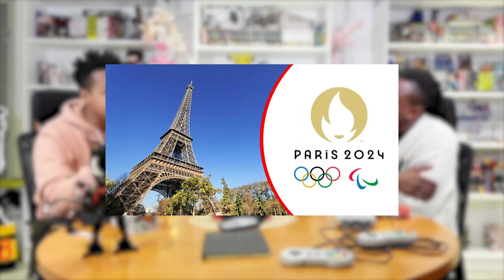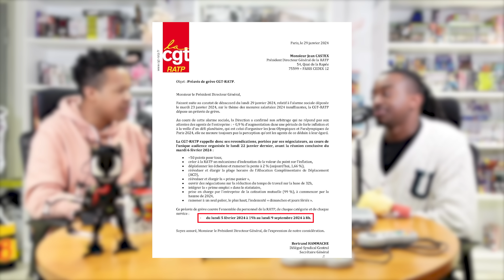IL TROMPE SA FEMME À LA CAN ! DRAGON BALL SPARKING LES FANS EN SUEUR ! EN TENDANCE #2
00:00 Introduction
02:10 CA STREAM OU CA SWIPE
38:03 LE DEBAT
42:38 LA SAUCE DE LA SEMAINE

AUJOURD'HUI ON PARLE DE SOLO LEVELING,  LA CAN 2024, Palworld
avec @WinniSensei